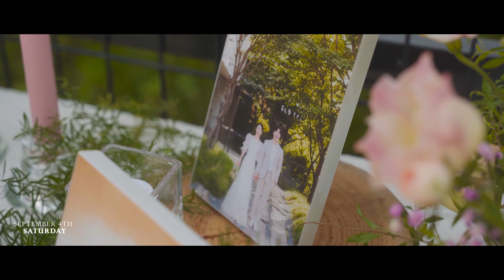에스타시온 I 가든에서 펼쳐진 동화 속 스몰웨딩 I 야외웨딩 I 코드더블유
아름다운 가든에서 신부님의 눈물을 닦아주던 신랑님이 생각납니다.
두 분을 위해 울어준 수많은 친구분들과 하객들의 축복처럼 두 분의 영원한 사랑을 기원합니다.

I remember the groom wiping her tears in the beautiful garden.
Like the blessings of countless friends and guests who cried for you, I wish you eternal love.

- KakaoTalk  :: @코드더블유